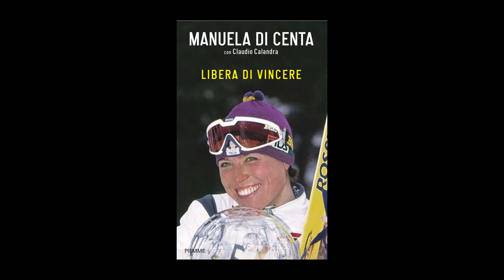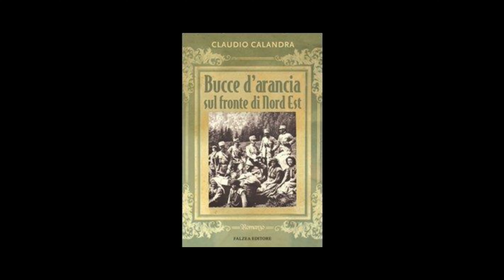Intervista a Calandra libro Visti da dietro le quinte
La Prof.ssa Maria Vittorina Cevolin docente di Storia dell'Arte al Liceo Artistico statale Galvani, giornalista pubblicista e responsabile della comunicazione di Historia LiMes club Pordenone Udine Venezia intervista lo scrittore Claudio Calandra sabato 5 agosto 2023 alle presentazione di Treppo-Ligosullo in Carnia alla Galleria d'arte moderna "De Cillia" del nuovo libro dello scrittore sul  CLAUDIO CALANDRA (selezionato nel 2000 per il premio Campiello e vincitore nel 2018 del Premio Fiuggi Storia) "Visti da dietro le quinte" in collaborazione con l'Ass. Culturale "Elio Cav. Cortolezzis" e  con Historia Gruppo studi Storici e Sociali e LiMes Club PN UD VE. Hanno conversato con Claudio Calandra Mario TURELLO (Saggista e critico letterario) e Guglielmo CEVOLIN (Università di Udine - Presidente di Historia). SABATO 5 AGOSTO ore 17:00, presso la Galleria d'Arte Moderna "Enrico De Cillia".da Dietro le quinte", Falzea editore.